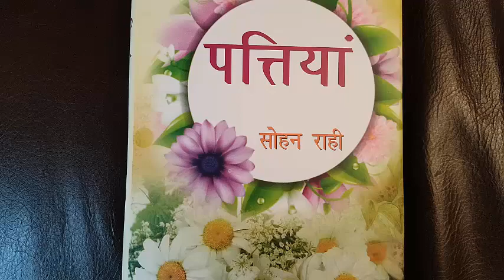Pattian part 5: Sohan Rahi - Mati Rey Tu Hi Jiwen Sathi Rey - Hindi Geet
Detail: Mati Rey Tu Hi Jiwen Sathi Rey - Hindi Geet

No views(c) & (p) 2019  Sohan Lal Saini (Sohan Rahi)